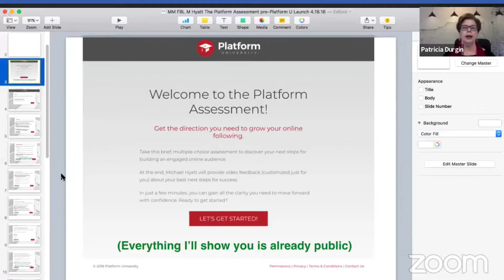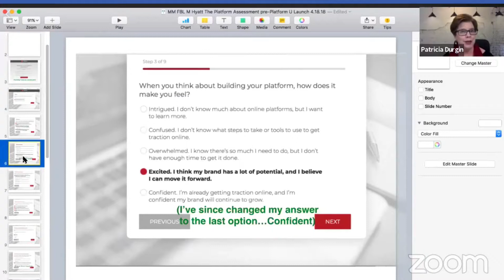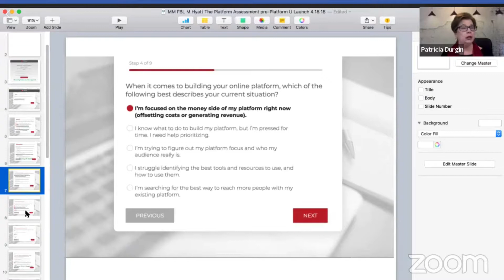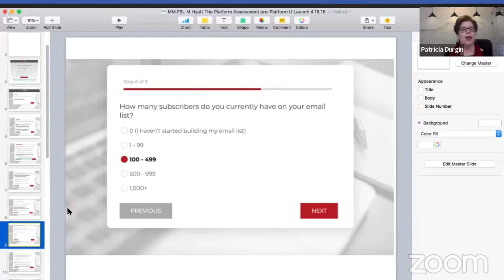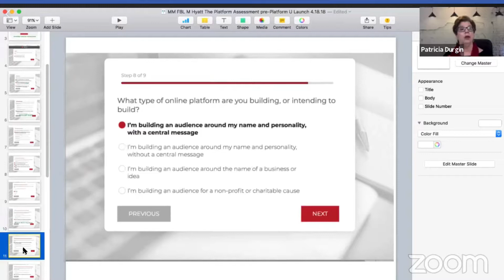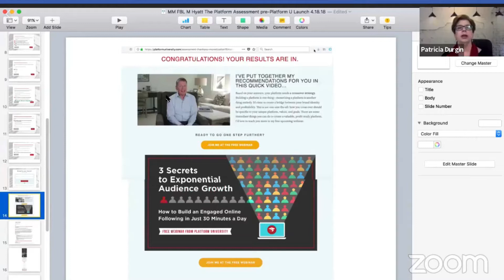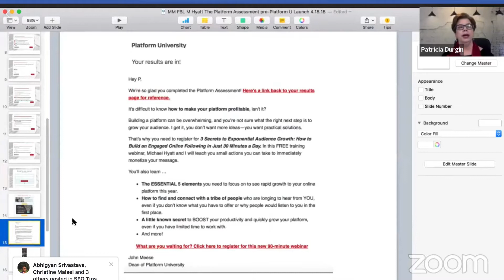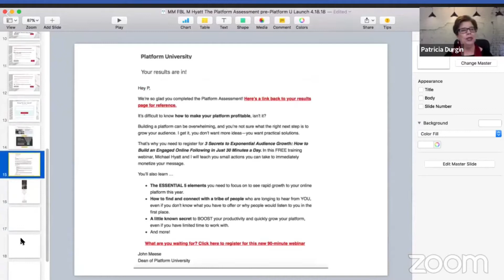MM#26 What Can We Learn from Michael Hyatt's Upcoming Launch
MONDAY MASTERS...each Monday we study what those who've gone before us have mastered.

Michael Hyatt and his team host an outstanding online course titled Platform University. Aptly named, it helps clients establish their online platform.

In today's episode, we look at part of his pre-launch process.

This is a Marketers On A Mission video. Enjoy!